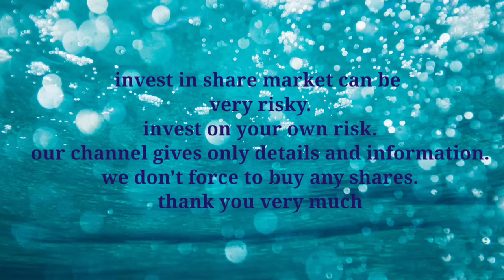best penny share sharp investment share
follow 2 महीने में केवल 3 हजार से बिना कही भी निवेश करे सबसे अमीर आदमी बनने का फॉर्मूला
ये एक शेयर ही आपको अमीर बना देगा .
ऐसा शेयर जो सेंसेक्स के 1600 से ऊपर टूटने पर भी नहीं गिरा।

how to buy and sell stocks for begginers
How to buy and sell stocks
Stock kaise chune
Stock kaise select kre
Share kaise chune
Share kaise khride
Stock kaise buy kre
Share kaise khride aur kaise beche
Buy sell shares on line
Buy sell tips in share market